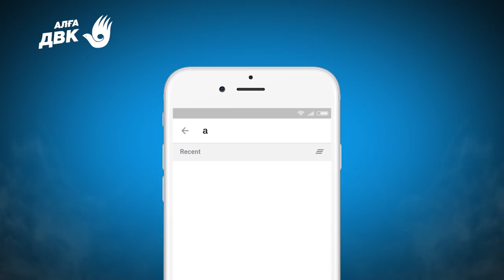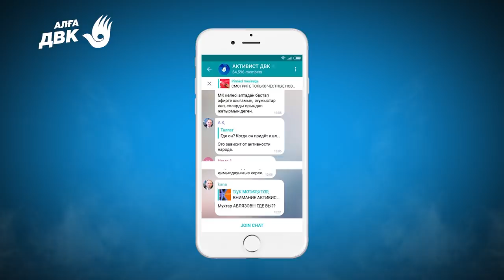КАЗАХСТАН БУДЕТ СВОБОДНЫМ!